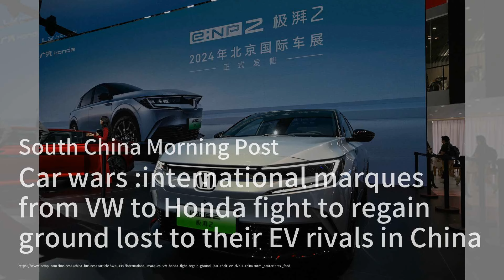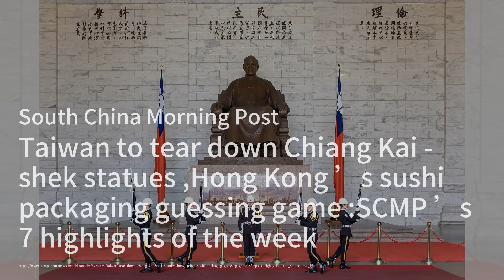英國著名記者吉爾·丹多謀殺案迄今未破；英國正式實施脫歐後的昂貴邊境檢查；中國與菲律賓在南海的「紳士協議」：華爾街網報20240426